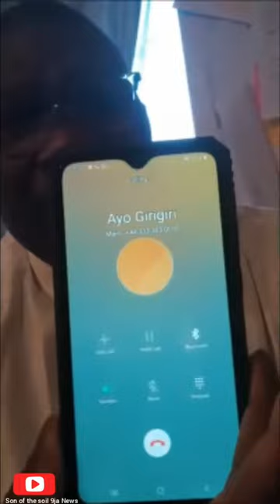The Nigeria woman sold into slavery and a call to the Nigeria high commission in Lebanon.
Update On The 23 Years Old Single Mother Nigeria Woman Sold Into Slavery In Lebanon And A Call To The Nigeria High Commission in Lebanon.

In summary, the 23 year old single mother from Osun State Nigeria, was trafficked from Nigeria to Lebanon.

She was lured with guise of being assisted to go abroad for greener pastures, she was then sold to slavery.

The victim is calling for help to be rescued back to Nigeria while also calling out to other unsuspecting prospects looking to emigrate from Nigeria, to be very cautious or have a total rethink about traveling by strange persons posing as benevolent agents.